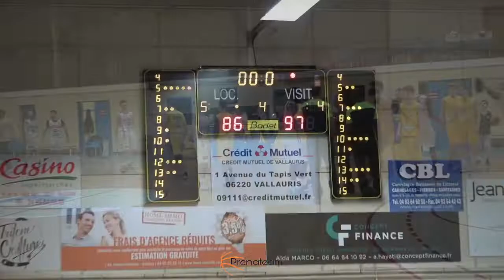PNM Golfe vs Sanary le 01.02.2020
Sur leur parquet, les jaunes de Golfe Juan sont retombés dans leurs travers et se sont inclinés face à Sanary (86-97)